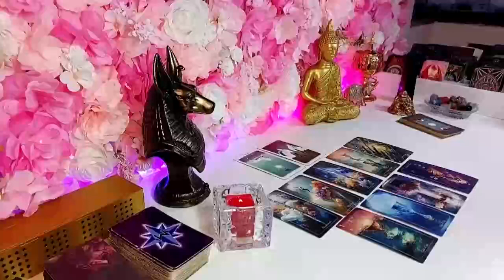SCORPIO, THE UNIVERSE🌏 GIVES YOU BACK EVERYTHING THEY HAVE TAKEN FROM YOU!💴💶❤️ JANUARY 2024 TAROT